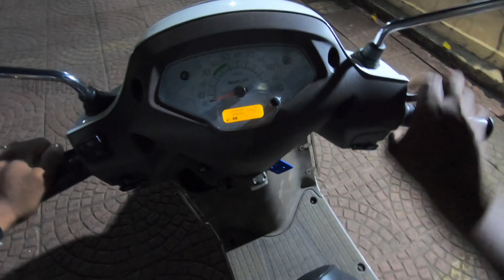New Suzuki Access 125 in Tamil | Detailed Review and Night Ride | B4Choose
Onroad Prices in Chennai :

Suzuki Access 125 Drum Brake     : 68,059
Suzuki Access 125 Drum Brake With CBS   : 70,881
Suzuki Access 125 Disc Brake with CBS   : 74,137
Suzuki Access 125 Drum Brake Alloy Wheel With CBS : 73,054

Note : Price may vary depends on Showrooms

Thanks,
B4Choose